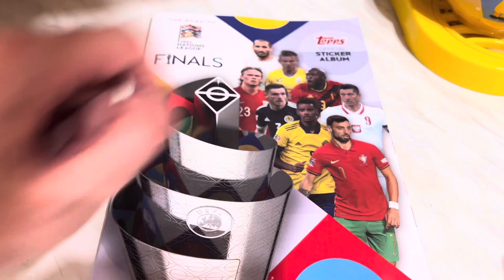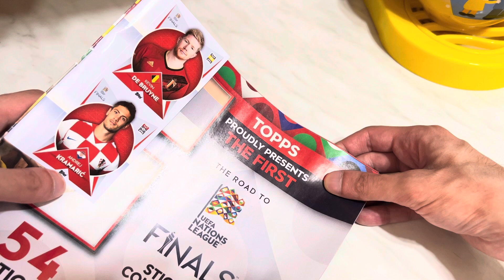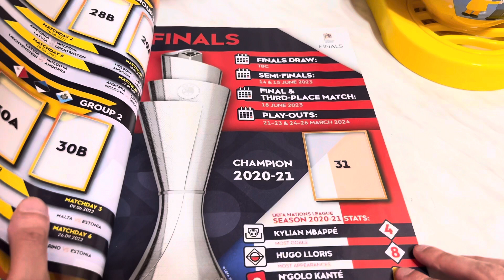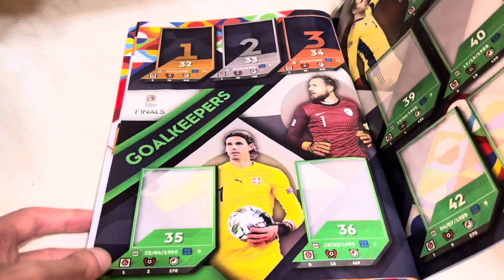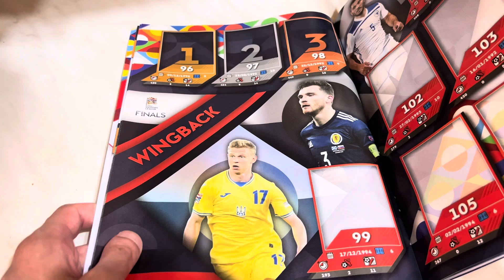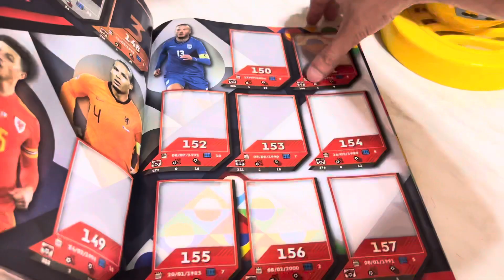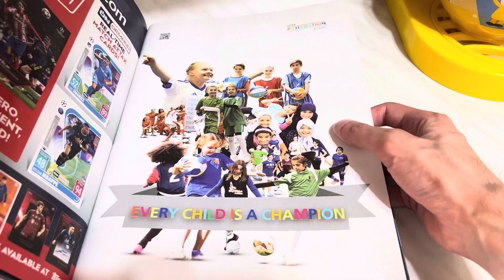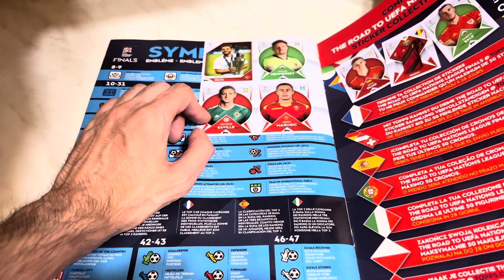Topps album UEFA Nations League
Scopriamo insieme l’album della UEFA Nations League realizzato dalla Topps!